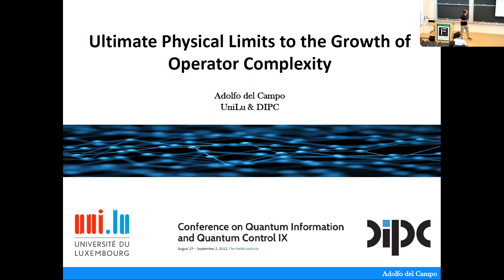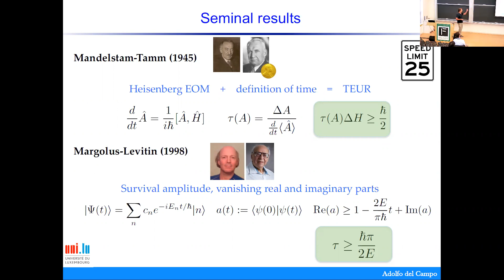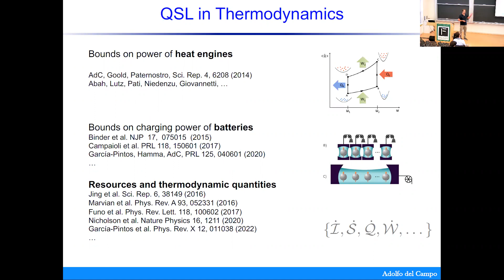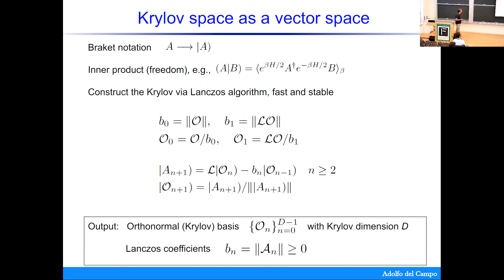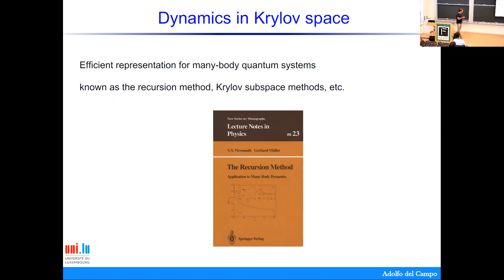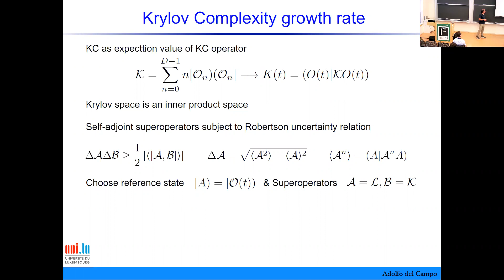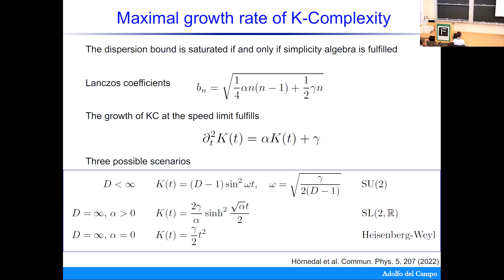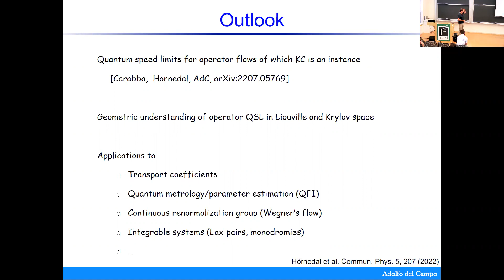Ultimate Physical Limits to the Growth of Operator Complexity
Speaker: Adolfo del Campo, University of Luxembourg
Date: September 2nd, 2022

Part of the "Conference on Quantum Information and Quantum Control IX"